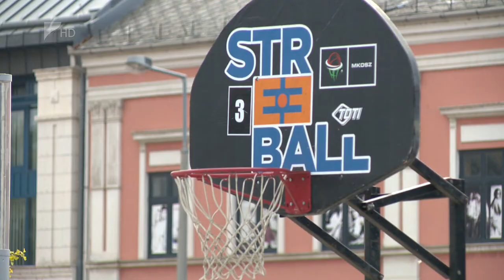Streetball fesztivál Kölcsey Tv